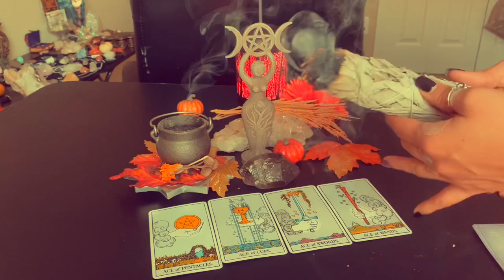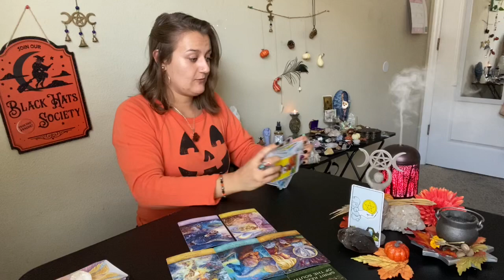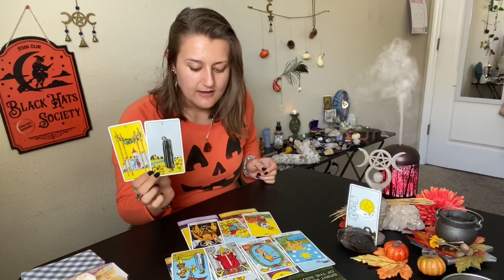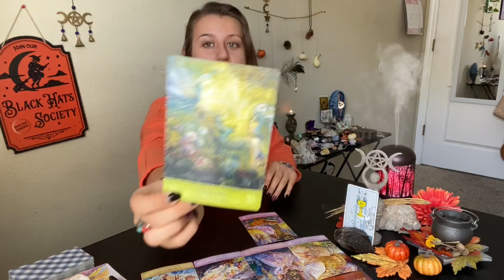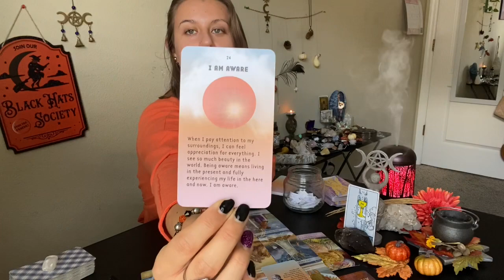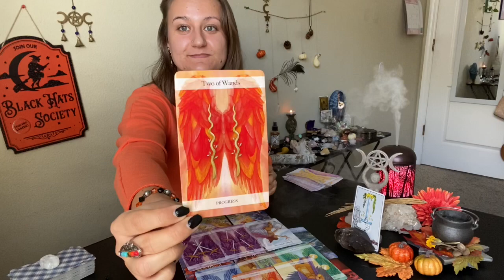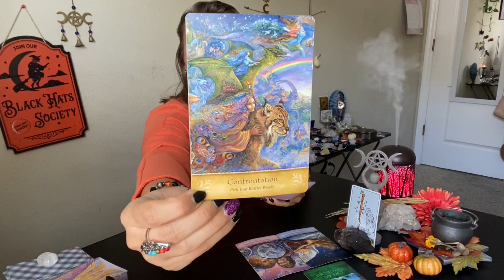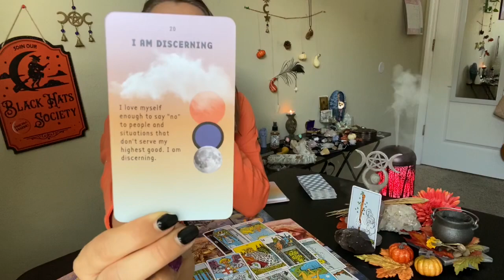✨💙What The Full Blue Moon In Taurus Has In Store For You!🌕| 🔮Pick a Card🔮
Hello my lovelies! In today's pick a card reading I dive in and see what blessings the Full Blue Moon in Taurus are coming your way! This moon phase is extremely important and powerful with the cosmic energy behind it, as well as it being Samhain! I hope this gives you guidance! ~Many Blessings~
💙Ace of Pentacles- 1:52
🌕Ace of Cups- 19:53
💙Ace of Swords- 34:48
🌕Ace of Wands- 48:20
~Earth Angel ~ Lightworker  ~ Arcturian Starseed~
          ~Hayley is a full time mystic, devoting her time to uncovering the levels and dimensions of the Esoteric. Since the age of 17, she has been an Eclectic Magick Practitioner, providing magick, wisdom, and guidance to those around her.
          ~Hayley picked up the art of tarot when she was 19 and has truly grown a strong connection with Spirit, as well as the cards. She works with and channels a variety of different beings, such as Spirits, Angels, Archangels, Cosmic Beings, Spirit Guides of any kind, and many more 5D beings.
         ~Her passion is to guide others into their own personal empowerment, experience true enlightenment, and access their own energy. She aspires to raise the overall frequency of the Earth so all of mankind can experience unconditional love, peace, and joy.